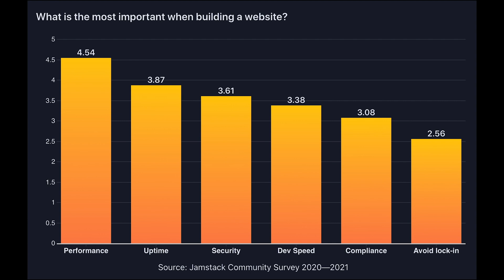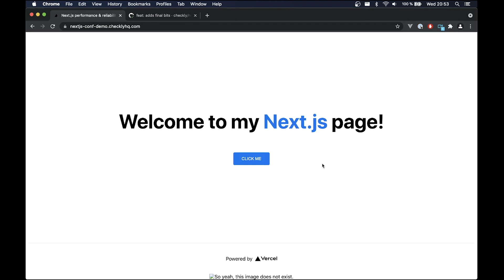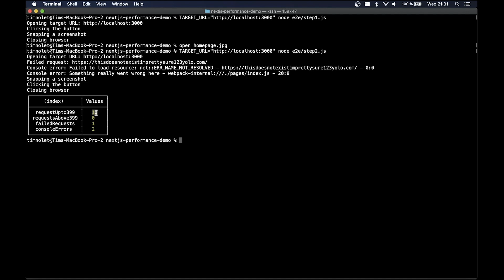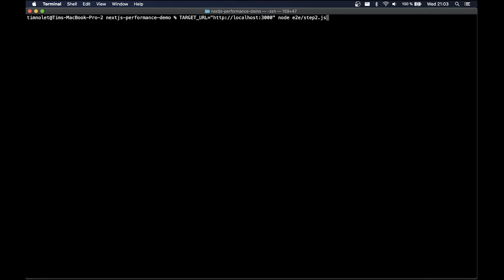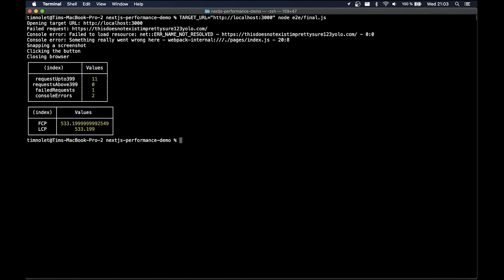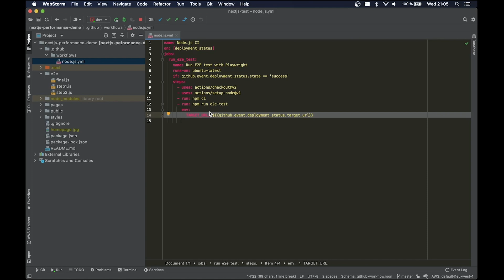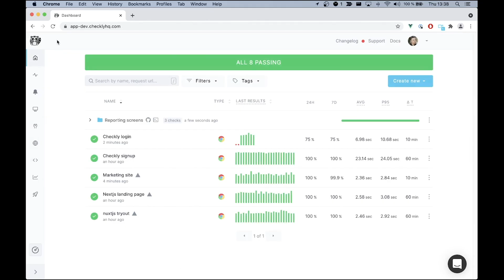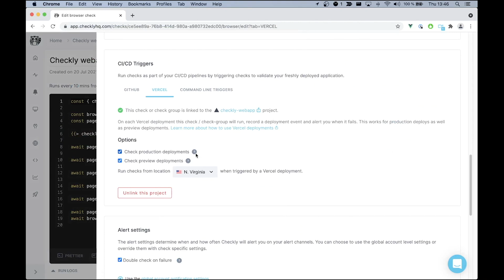Using Headless Browsers to ship reliable and performant apps - Tim Nolet - (Next.js Conf 2021)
In this talk, Tim will show how to use modern Headless Browser frameworks like Playwright and Puppeteer and some light coding to drastically reduce the risk of shipping a broken or slow app to production. The talk will give practical examples you can use directly in your Next.js projects and will show why the power of preview deploys and quick, disposable serverless backends, have changed the end-to-end (E2E) testing and monitoring space forever.

Tim Nolet
Cofounder and CTO at Checkly

ChecklyHQ.com "free forever" plan, Visit playwright.dev for a ton more info on Playwright, and checklyHQ.com/learn/headless for extensive set of guides